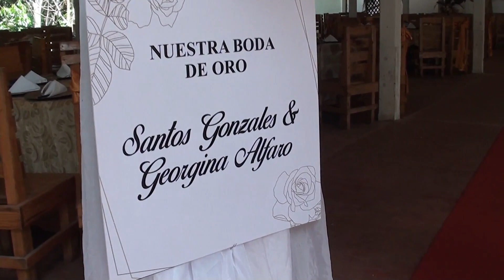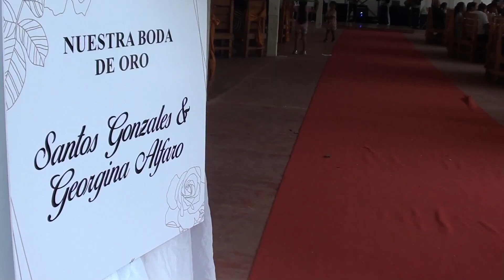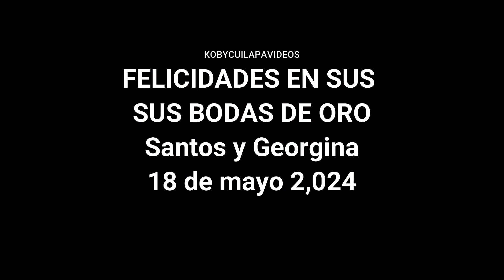BODAS DE ORO EN CUILAPA SANTA ROSA ,GONZALO Y GEORGINA 2,024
Boda de Oro en finca Calderas Cuilapa Santa Rosa GONZALO Y GEORGINA